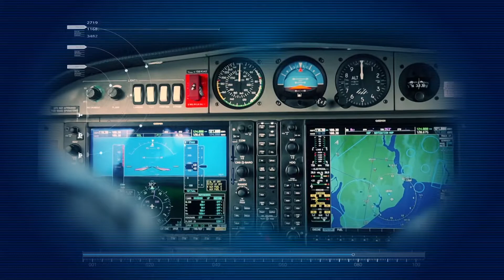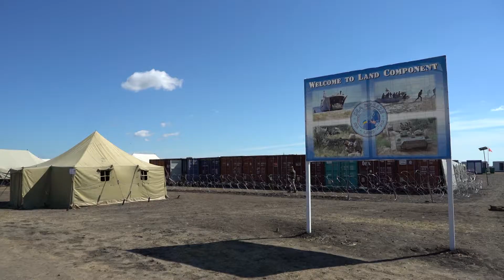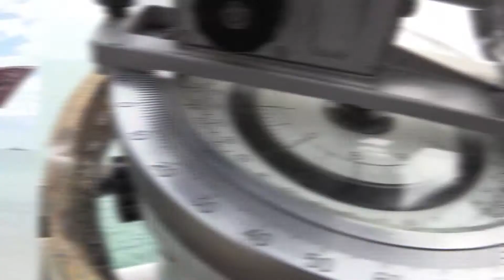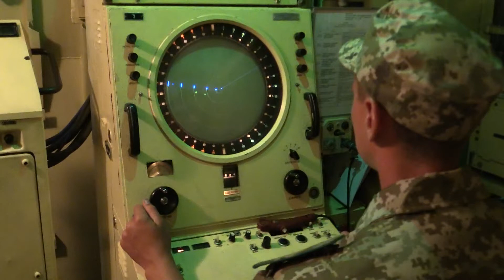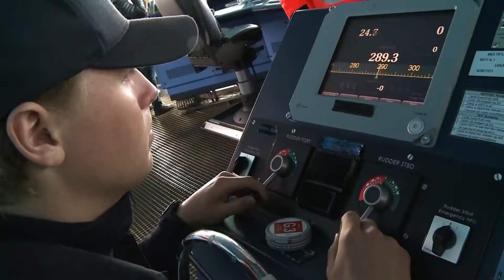"Кордон Держави" Сі Бриз-2017 (31.07.2017)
Міжнародні військові навчання "Сібриз" традиційно проходять на півдні України та в акваторії Чорного моря. 2017-й рік не став виключенням. Про хід навчань і участь у них українських прикордонників дивіться в сьогоднішній програмі.